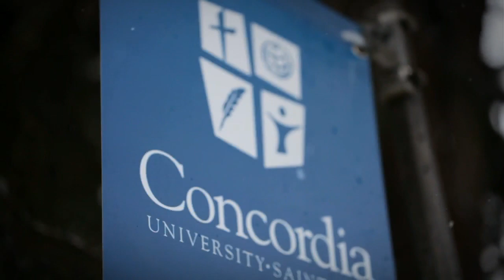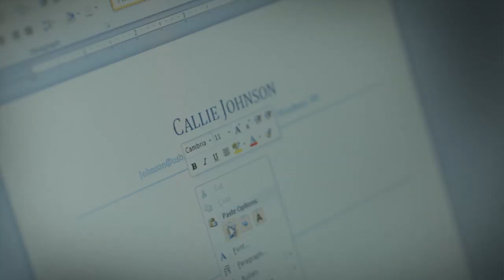Life at Concordia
Glimpses into the life of a student at Concordia University, St. Paul.

Produced by 651media